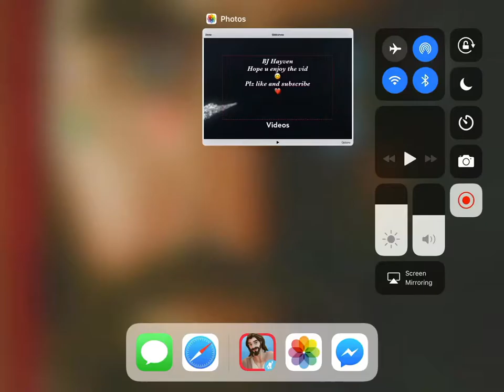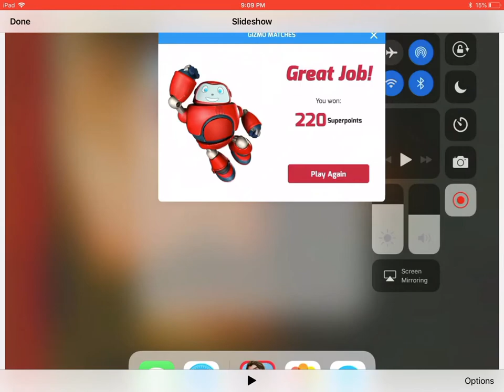Superbook game Gizmo Matches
Animal matching Noah’s Ark. Hope u enjoy 😊. Plz like and sub ❤️